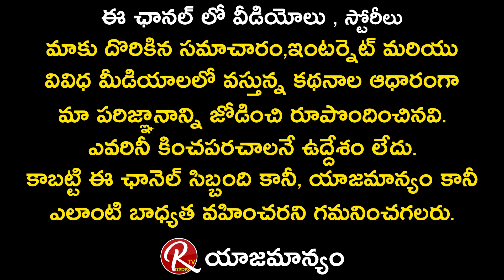Natyam Movie Heroine Sandhya Raju Family Background | Sandhya Raju Real Story | RTV Telugu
Natyam Movie Heroine Sandhya Raju Family Background

Sandhya Raju Real Story